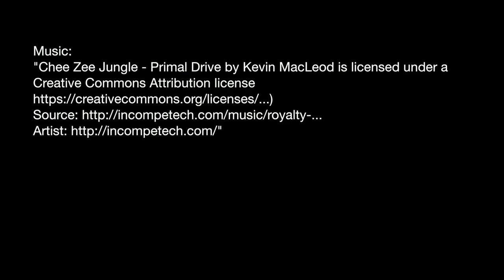Amazonas, night trekking ep08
Night trekking in the Amazonas was pretty scary. We have never ever seen so many spiders in our entire life as we saw during a couple of hours there.
Our guide even finds a poisonous snake during the walk. He spotted everything.
Ciccis worst nightmare is being surrounded by spiders and her first experience here is two big spiders in the canoe that takes us deep in to the Amazonas to the trek...

As this is filmed during the night we apology for the quality of some of the clips. But i feel like you get the feeling that we had there walking in the deep water and the mudd.

We hope to inspire you to follow your heart and live the life you’re dreaming about, no matter what it is!
If we can do it, you can do it!

We would be super happy for every contribution to our adventure around the world.
See the link below to know how to get extra ”behind the scenes” material.

//Emelie and Cecilia

FAQ
What cameras do we use?